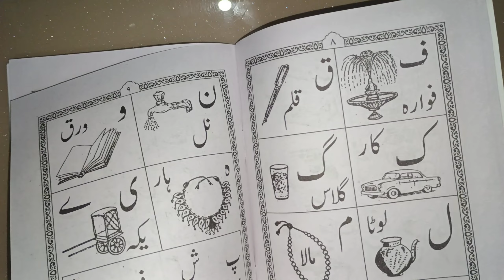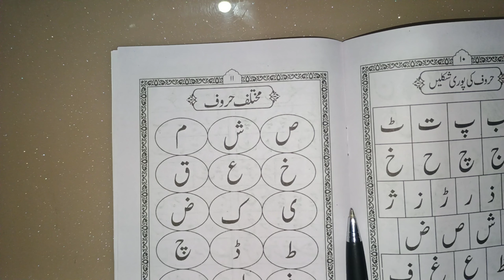उर्दू पढ़ना सीखें , urdu class , how to learn urdu,part 2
Urdu सीखिए
Urdu class
Basic urdu class